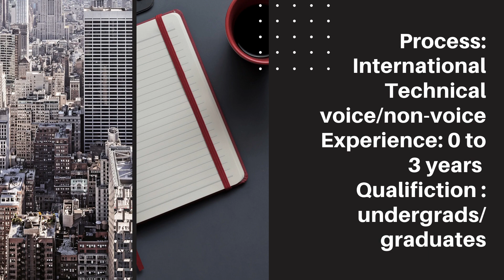SITEL REFERRAL DRIVE | HOW TO JOIN SITEL | HOW TO APPLY FOR NON-VOICE | BEST JOB IN HYDERABAD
Company : sitel
Process: International Technical voice/non-voice
Experience: 0 to 3 years
Qualifaction : undergrads/ graduates
CTC : starts from 15k/m
Two way travel
Weekly 2 rotational offs

Note : A candidate needs to have basic knowledge about printers/computers and it's troubleshootings.

Or ping on whatsApp.

SHARE THIS OPPORTUNITY SO THAT IT REACHES THE RIGHT PERSON WHO IS IN NEED
RIGHT NOW.PLEASE BE THERE

(NO CHARGES)
BELOW MENTION
REFERENCE:KARRAR HUSSAIN